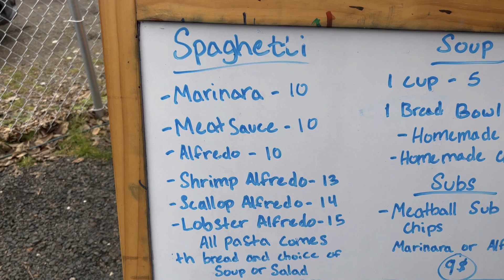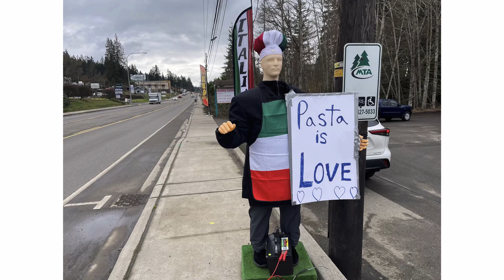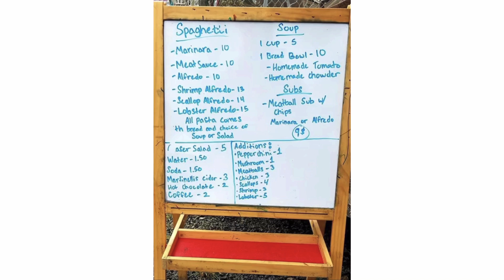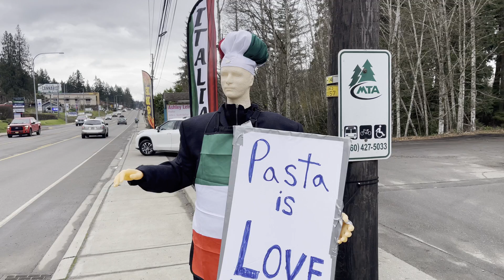Wise Guys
I visit Mason County Commissioner Randy Netherlin's Wise Guys food trailer in Belfair, Washington.